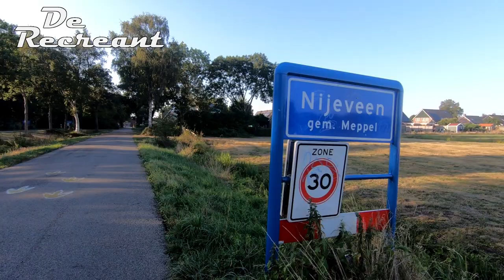De Recreant Run Dip Run 15 km.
Run dip run het zegt het al eerst ga je lopen dan even zwemmen of even in het water en dan weer lopen...en dat heb ik dus gedaan met de gopro onder mijn arm.